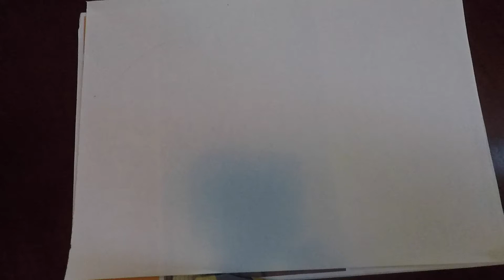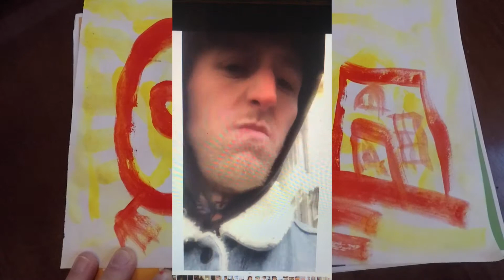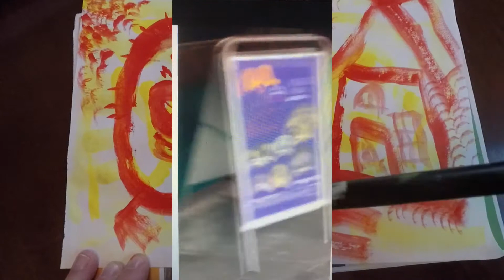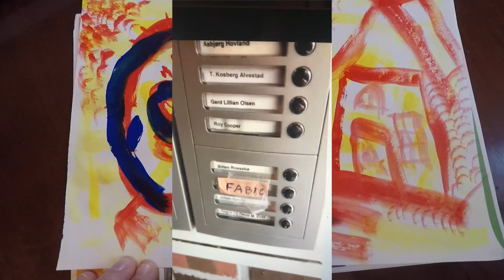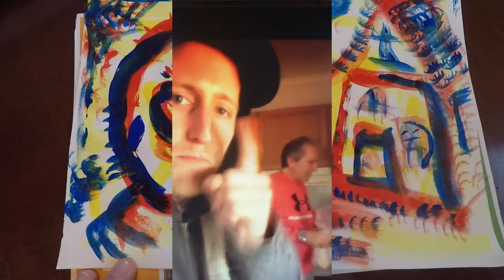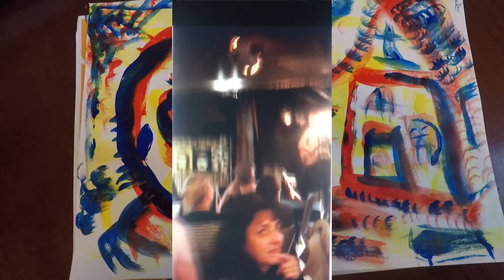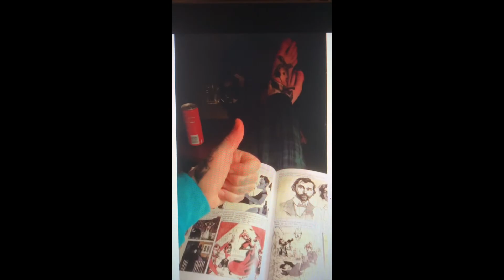VLOG #264 - SINGLE & Ready to Mingle!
We snapchat the whole goddamn VLOG today!
Kulturnatt Day 02. Svart Kaffi x Jonas Støy collaboration.

Intro / Outro Song:
Artist: Svart Kaffi
Song: GDS (Gjørr Det Sjøl)
Album: Espressonisme (2016)
Label: kaffi fanzine